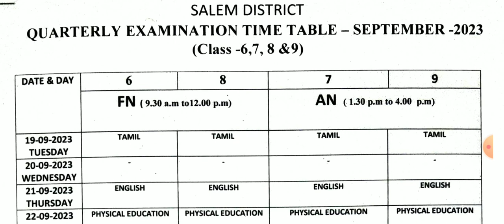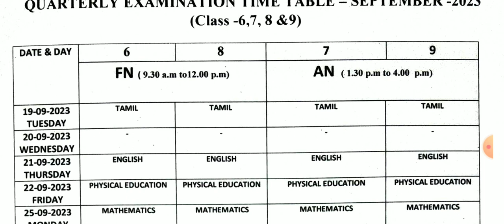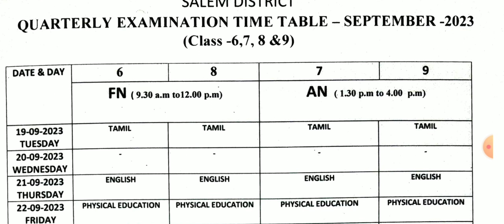6-9TH STD COMMON QUARTERLY EXAMINATION SEPTEMBER-2023 OFFICIAL ORIGINAL TIME TABLE QUESTION PATTERN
6-9TH STD COMMON QUARTERLY EXAMINATION SEPTEMBER-2023 OFFICIAL ORIGINAL TIME TABLE QUESTION PATTERN

TNTEU B.Ed FIRST YEAR TAMIL  PEDAGOGY தமிழ் கற்பித்தல் IMPORTANT 5,10 MARKS UNIT WISE QUESTION BANK💯

TNTEU B.Ed I-YEAR SECOND SEMESTER AUGUSTPEDAGOGY OF PHYSICALSCIENCE IMPORTANT5,10 MARKS QUESTIONBANK
TNTEU B.Ed FIRSTYEAR SECOND SEMESTER AUGUSTPEDAGOGY OF MATHEMATICS IMPORTANT 5,10 MARKS QUESTIONBANK

TNTEU B.Ed FIRST YEAR PHYSICAL BIOLOGY SCIENCE PEDAGOGY IMPORTANT 5,10 MARKS UNIT WISE QUESTION BANK

TNTEU B.Ed FIRST YEAR SECOND SEMESTER ENVIRONMENT EDUCATION UNIT-1 FULL PAPER PRESENTATION QUESTION
TNTEU B.Ed I-YEARSECOND SEMESTER TOMORROW ASSESSMENT FOR LEARNING IMPORTANT 5,10, MARKS QUESTIONBANK

AL# PDFLINK

TNTEU B.Ed FIRSTYEAR SECOND SEMESTER UNDERSTANING DISCIPLINES SUBJECTS AUGUST-2023 TODAY EXAM ANSKEY

TNTEU B.Ed I YEAR SCEOND SEMESTEREXAM AUGUST-2023   SCHOOL ADMINISTRATION & MANGEMENT QUESTION PAPERTNTEU B.Ed I YEAR II-SEMESTER UNDERSTANING DISCIPLINES & SUBJECTS IMPORTANT MCQ1,5,10 MARKS QUESTION

10THSTD#WHAT'SAPP#GRUOP

12TH STD SCHOOL UPDATE 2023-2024

11TH STD SCHOOL UPDATE 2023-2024

10TH STD SCHOOL UPDATE 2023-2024